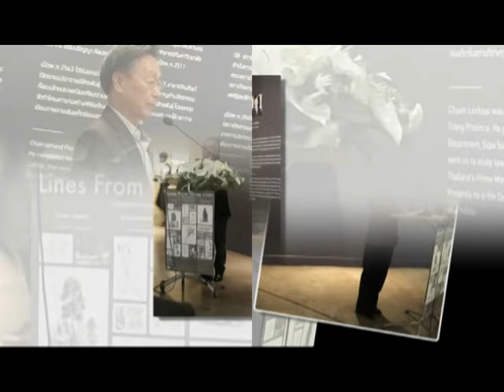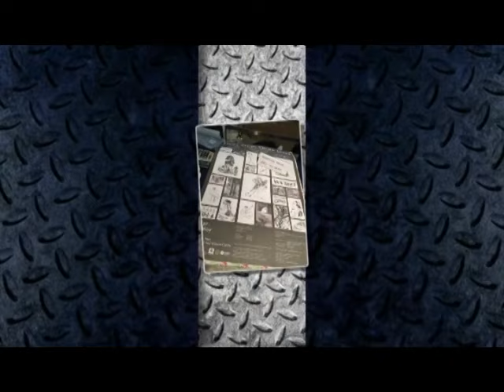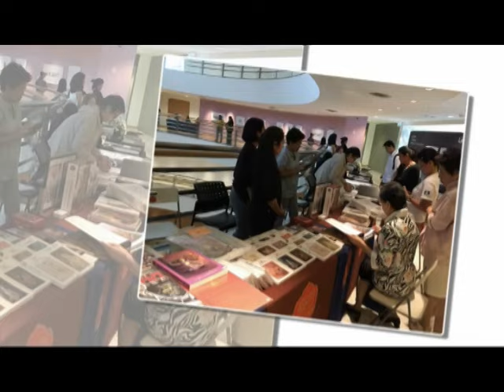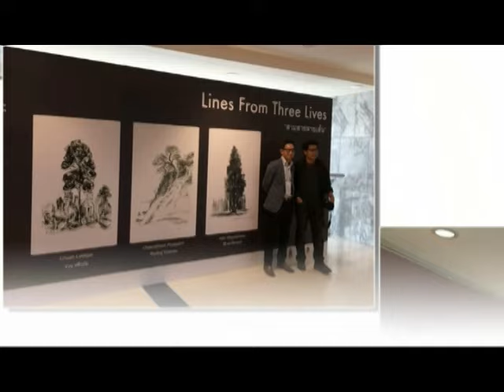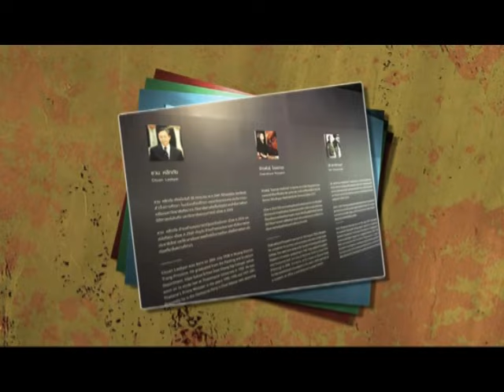mv ข้างหลังภาพ